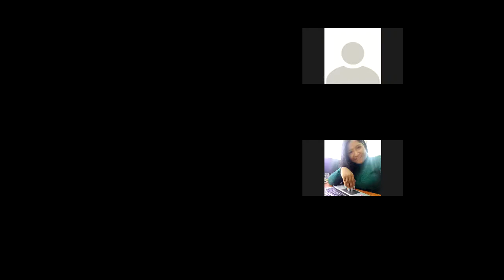Homenaje a Juan José Bautista Segales desde la UNEXCA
Celebrado el 28 de mayo de 2021.

Material recogido del Canal DIRECCIÓN DE COMUNICACIÓN UNEXCA.